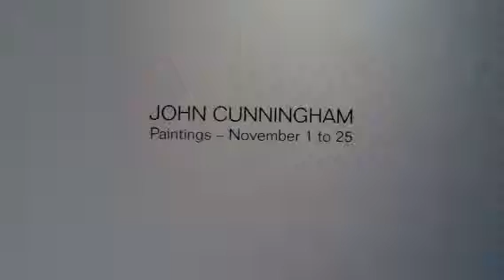John Cunningham Show at William Holman Gallery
65 Ludlow Street NYC on November 24, 2012